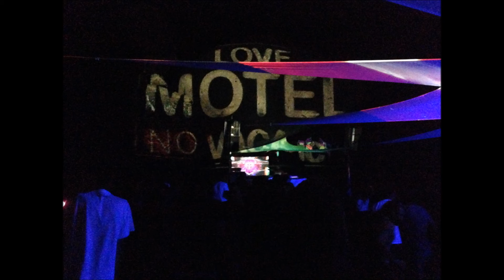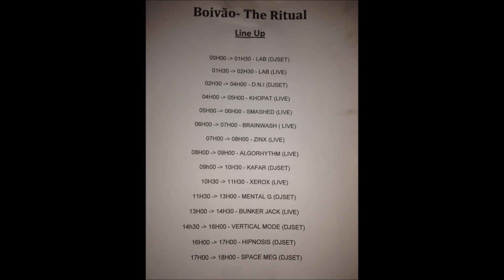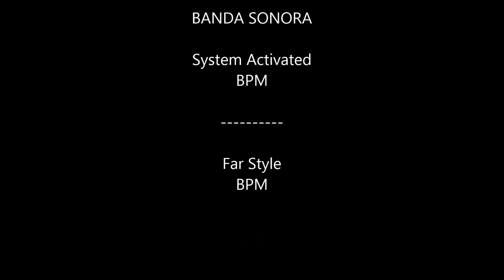boivao 2013 video fotografico @igor spacesun